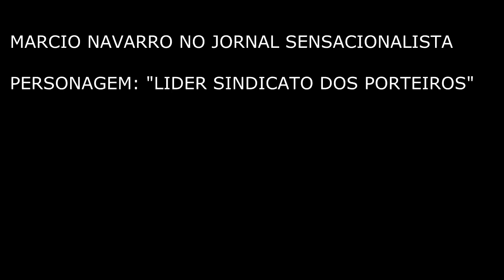JORNAL SENSACIONALISTA - MULTISHOW - PORTEIRO - MARCIO NAVARRO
Participação como o Presidente do Sindicato dos Porteiros, no programa humorístico Jornal Sensacionalista, do Multishow

Ano 2011